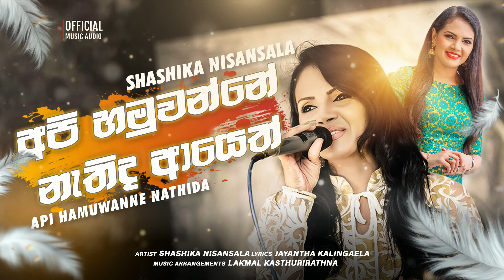Api Hamuwanne Nathida - අපි හමුවන්නේ නැතිද ආයෙත් | Shashika Nisansala | Official Music Audio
Artist - Sashika Nisansala
Lyrics - Jayantha Kalingaela
Audio Studio - Planet Entertainment